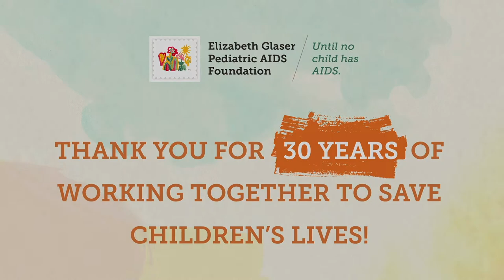Celebrating Elizabeth Glaser's Birthday and Legacy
The Elizabeth Glaser Pediatric AIDS Foundation was born from the most powerful force of all: a mother’s love for her children.Today, thousands of children are alive and thriving because Elizabeth Glaser would not give up hope. EGPAF has become the leading global nonprofit organization dedicated to preventing pediatric HIV infection and eliminating pediatric AIDS through research, advocacy, and prevention and treatment programs. Together we can create an AIDS-free future for children.